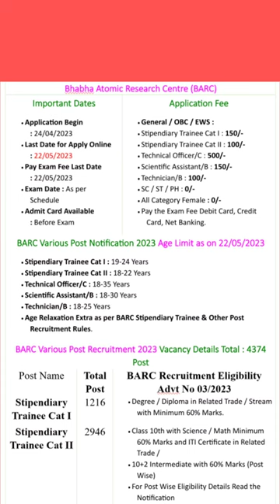BARC Stipendiary Trainee & Other Various Post Recruitment 2023/Bhabha Atomic Research Centre (BARC)👍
IMPORTANT LINKS-

Name of Post:

Bhabha Atomic Research Centre (BARC) Stipendiary Trainee Cat I, Stipendiary Trainee Cat II , Technical Officer/C , Scientific Assistant/B , Technician/B Recruitment 2023 Apply Online for 4374 Post

Post Date / Update:22 April 2023 | 10:29 PMShort Information :Bhabha Atomic Research Centre (BARC) Rleased the Detailed Notification for the Post of Stipendiary Trainee Cat I, Stipendiary Trainee Cat II , Technical Officer/C , Scientific Assistant/B , Technician/B Recruitment 2023. Those candidates who are interested in this BARC Advt No 03/2023 recruitment can apply online from 24 April 2023 to 22 May 2023. Read the notification for recruitment eligibility, post information, selection procedure, age limit, pay scale and all other information.

Bhabha Atomic Research Centre (BARC)

BARC Stipendiary Trainee & Other Various Post Recruitment 2023

BARC Advt No. : 03/2023 (BARC) Short Details of Notification

Important Dates

Last Date for Apply Online : 22/05/2023

Pay Exam Fee Last Date : 22/05/2023

Exam Date : As per Schedule

Application Fee

General / OBC / EWS :

Stipendiary Trainee Cat I : 150/-

Stipendiary Trainee Cat II : 100/-

Technical Officer/C : 500/-

Scientific Assistant/B : 150/-

Technician/B : 100/-

SC / ST / PH : 0/-

Pay the Exam Fee Debit Card, Credit Card, Net Banking.

BARC Various Post Notification 2023 Age Limit as on 22/05/2023

Stipendiary Trainee Cat I : 19-24 Years

Stipendiary Trainee Cat II : 18-22 Years

Technical Officer/C : 18-35 Years

Scientific Assistant/B : 18-30 Years

Technician/B : 18-25 Years

Age Relaxation Extra as per BARC Stipendiary Trainee & Other Post Recruitment Rules.

BARC Various Post Recruitment 2023 Vacancy Details Total : 4374 Post

Post Name

Total Post

BARC Recruitment Eligibility Advt No 03/2023

Stipendiary Trainee Cat I

1216

Degree / Diploma in Related Trade / Stream with Minimum 60% Marks.

Stipendiary Trainee Cat II

2946

Class 10th with Science / Math Minimum 60% Marks and ITI Certificate in Related Trade /

10+2 Intermediate with 60% Marks (Post Wise)

For Post Wise Eligibility Details Read the Notification

Technical Officer/C (Group A)

181

BE / B.Tech / Master Degree (Post Wise) in Related Trade with Minimum 60% Marks.

For Trade Wise Details Must Read the Notification.

Scientific Assistant/B (Group B)

07

Bachelor Degree in Science B.SC Food Technology/ Home Science / Nutrition with Minimum 60% Marks.

Technician/B (Group C)

24

10+2 with Second Class and Boiler Attendant Certificate

For Category / Trade Wise BARC Advt No. 03/2023 Details Read the Notification

Interested Candidate Can Read the Full Notification Before Apply Online

How to Fill BARC Stipendiary Trainee & Other Post Online Form 2023

Bhabha Atomic Research Centre (BARC Technician/B, Technical Officer, Scientific Assistant, Stipendiary Trainee Recruitment 2023 Candidate Can Apply Between 24 April 2023 to 22 May 2023.

Candidate Read the Notification Before Apply the Recruitment Application Form in BARC Latest Various Post Jobs 2023.

Description:-
"JAY JAGANNATH"

Hello Friends,🖐️

I am Manoranjan Singh selected in BARC(Rank-1)I am a sweet simple guy from Odisha.I Will help you to find all types of Government, Private, Engineering, ITI,Diploma jobs according to your qualification.🔥🔥🔥🔥🔥🔥

(The Main Aim of This Channel To Provide Job Updates In Odia Language. I Hope You Like This Channel.)

Odisha compitetors"

All my contents are free of Costs !